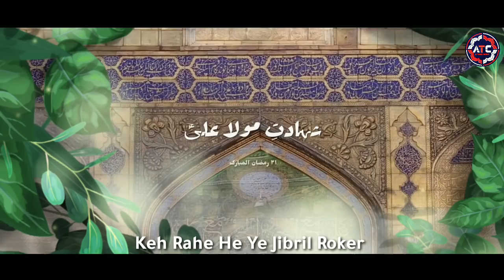WhatsApp Status | Aj ZAINAB Yateem Ho Gai | 21 RAMZAN | SHAHADAT E MOULA ALI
21 Ramadan Shahadat e Moula Ali

Aj Zaineb Yatim Ho Gayi

Allah Allah ﷲ ﷲ
Prophet Muhammad ﷺ
Ya Rasoolllahﷺ
Ya Aliع
Sabz Gumbad
Roza e Moula Aliع

Naat Sharif
Manqabat e Abu Talib a.s
Manqabat e Moula Ali
Manqabat e Moula Hussein
Manqabat e Gaus e Azam
Manqabat e Khwaja e Khwajgan
Manqabat e Makhdoom Jahaniyan Jahangasht
Manqabat e Makhdoom Sikander Mangroli
Whatsapp Status
Naat sharif whatsapp status
Naat e Pak whatsapp status
naat sharif whatsapp status video
Naat sharif whatsapp status 2018
Naat sharif whatsapp status full screen Naat sharif whatsapp status new
Naat sharif whatsapp status download
Imaan e Abu Talib status
whatsapp status
Nasheed Song
Abu Talib status
Beautiful status
Islamic songs
Hasbi rabbi jallallah status whatsapp
Eid e Miladunnabi Whatsapp Status
Ali Ali Moula Manqabat
Eid e Gadeer Status
Qawwali Status